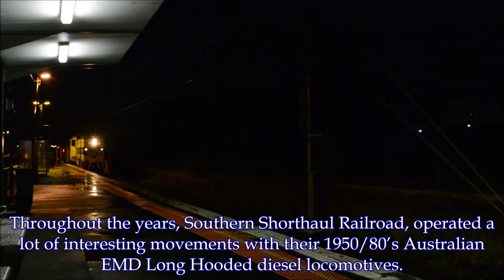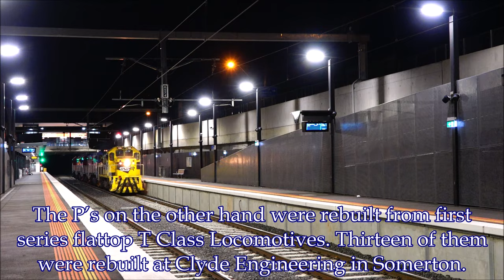Aussie Long Hood Diesels Hauling Mainline Freight Trains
Throughout the years, Freight Operator “Southern Shorthaul Railroad” operated a lot of freight and transfers, with their 1950/80’s Australian EMD Long Hooded diesel locomotives. These trains haul anything, from grain, soil, suburban carriages, or running light engine, across the Melbourne and Victorian Railway Networks.

The two type of locomotive seen in this video are Victorian Railways T and P Class Locomotives. Both of them were manufactured by Clyde Engineering in Granville, New South Wales. The P’s on the other hand were rebuilt from first series flattop T Class Locomotives. Thirteen of them were rebuilt at Clyde Engineering in Somerton.

Date: November 2017 - April 2024